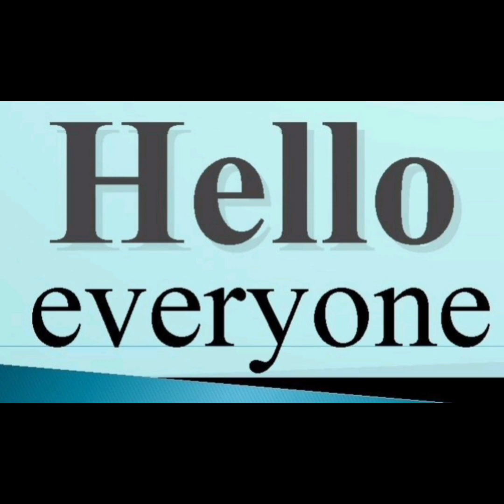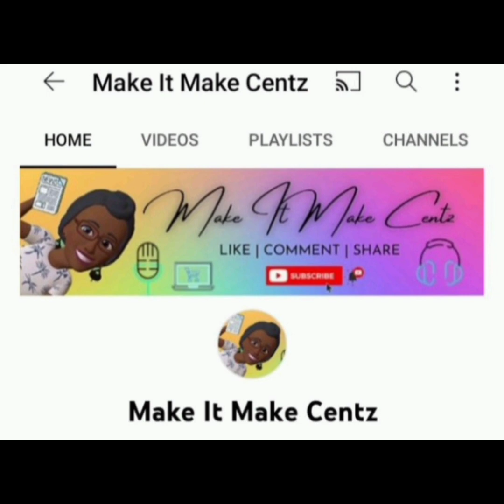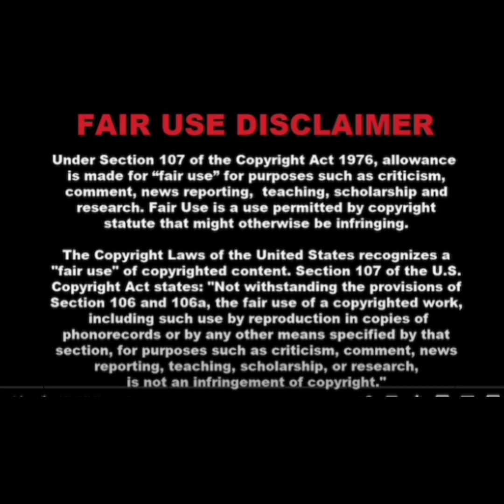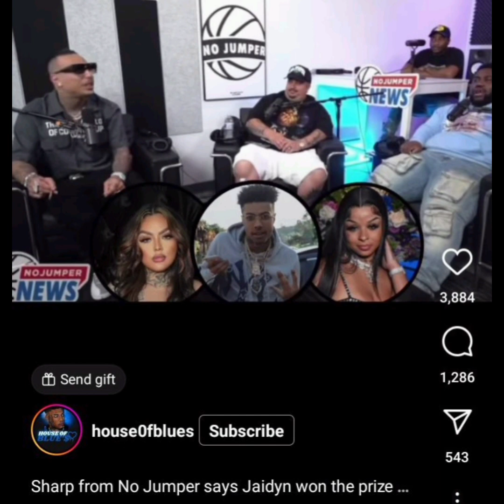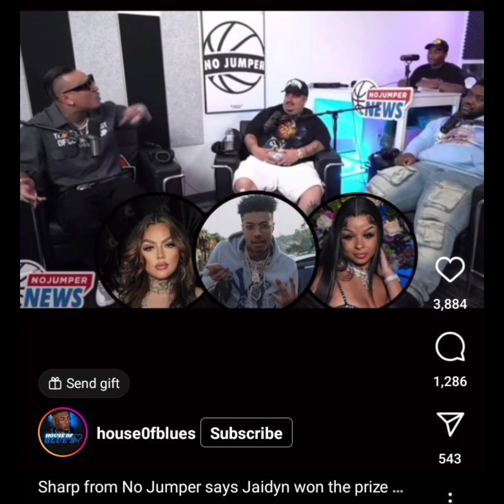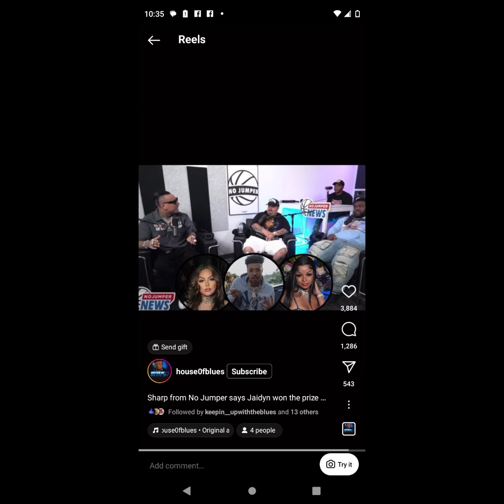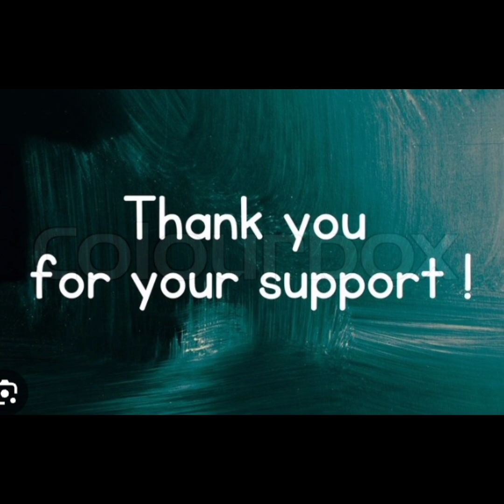Look At Who's Talking About ChriseanRock & It's Not Blue Face